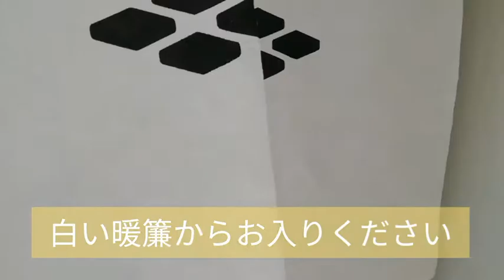How to get KOU Namba/Kuromon from Nihonbashi Station（Japanese title）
近鉄日本橋駅からKOU 難波黒門への道のりを動画にしました。